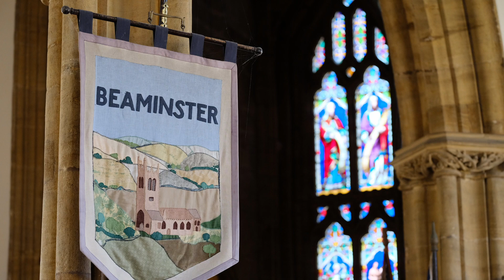Rev Chat Episode 131 - "Pollen Season"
Hay fever and demons makes a heady mix for this week's episode of Rev Chat.